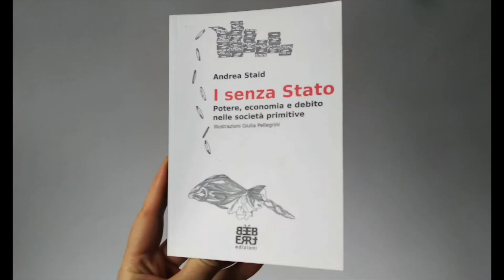Aperitivi antropologici conversazione tra Andrea Staid e Ulrich Van Loyen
Una conversazione con Ulrich Van Loyen sul suo libro @meltemieditore Napoli sepolta

Ulrich van Loyen si spinge in zone liminali cercando di decifrare la matrice della città sulla base del culto dei morti

«Una delle più belle monografie antropologiche recenti» - Adriano Favole, la Lettura

Anche se è stata risparmiata dal disincanto del mondo, Napoli è una città moderna. Ambigua già dal punto di vista geologico, ha sviluppato un'affinità con il regno di mezzo: transgender e fantasmi, comunità adottive come famiglie, teschi anonimi come antenati. Con il suo reportage scientifico, Ulrich van Loyen si spinge in queste zone liminali cercando di decifrare la matrice della città sulla base del culto dei morti. A guidarlo non è tanto l'alta cultura europea, per cui Napoli rappresenta un'inesausta fonte di estraneità, quanto piuttosto l'osservazione partecipante alla vita delle cosiddette persone semplici. Nei vicoli della Sanità, nelle cripte delle "Anime del Purgatorio", con i camorristi che si presentano come assistenti sociali, attraverso l'amicizia con le veggenti che vogliono far parlare i morti e quindi rovesciare il clientelismo politico, appare chiaro, tra le altre cose, che la vita quotidiana rappresenta il segreto più grande, la famiglia un mistero e la città una crisi permanente.